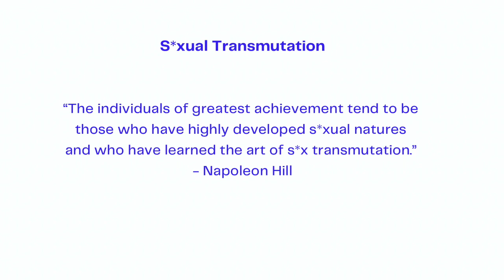🚀 Turbocharge Your Law of Attraction: Channeling Your Creative Energy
This is an excerpt of a podcast recording & you can listen to the full recording in my video

Explore the connection between drained energy, lack of motivation, and unfulfilled potential. 🚀
Our goal is to empower you with strategies to break free from these habits and redirect your focus toward achieving your dreams. 💡

We'll unveil ancient Taoist techniques and Tantra principles that can help you channel your creative energy, turbocharge your law of attraction, and foster a renewed sense of self-love and passion. ❤️

Join us on this journey to reclaim your vitality, build lasting relationships, and discover your full potential. Don't let regret and drained energy hold you back any longer.

Please note that YouTube has placed an age restriction on the original video, so it may be hidden from you if you're not signed into your account.

👉 FREE Male Stamina Guide for Men

xo, Dominique
YesTantra.com
Trauma-Informed Master Transformation & Tantra Coach • RN 👩🏻‍⚕️